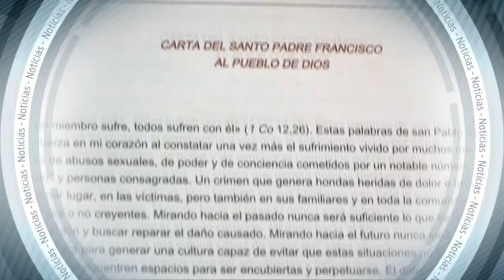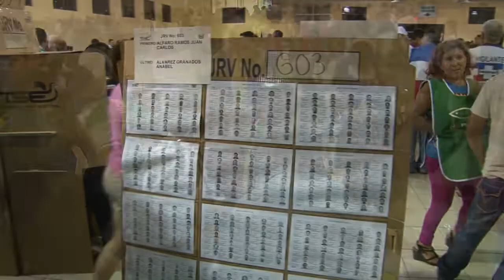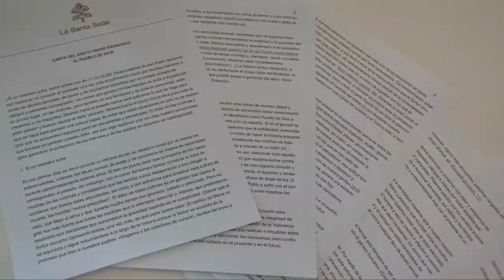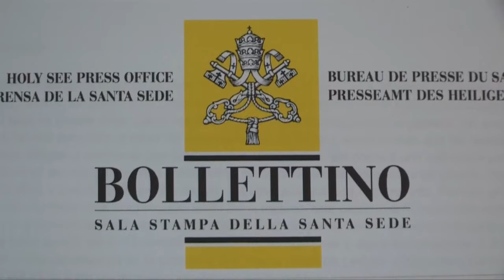Noticiero LPG 20 agosto: Conozca la propuesta que permitiría votar con DUI vencido